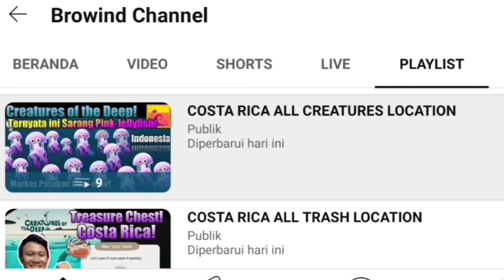The First Nessie of July 2024 🍀🍀🍀